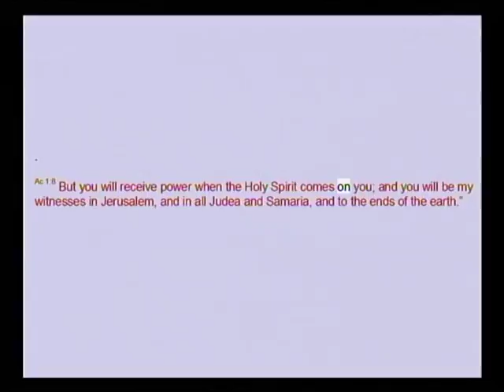2010 026 Garry Hallmond